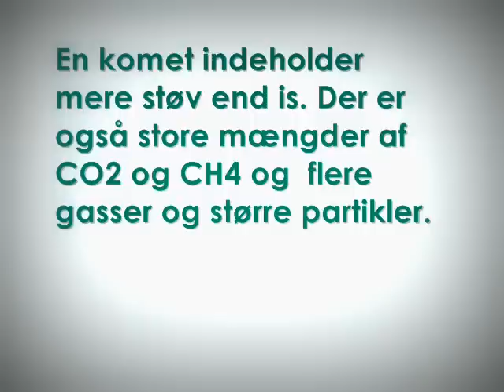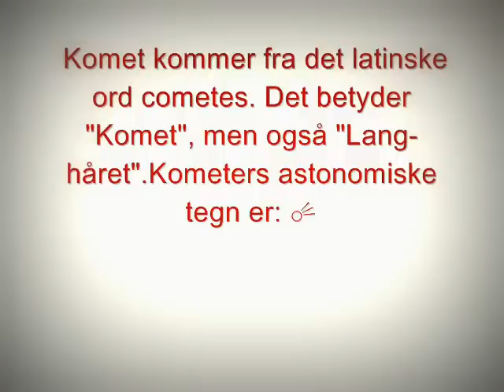Kometer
A school project. Hope you like it :)